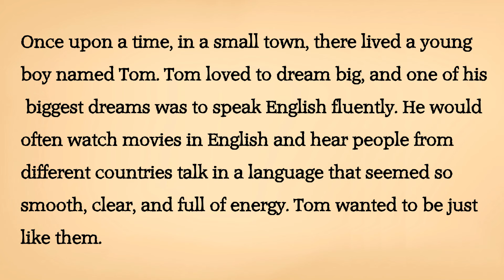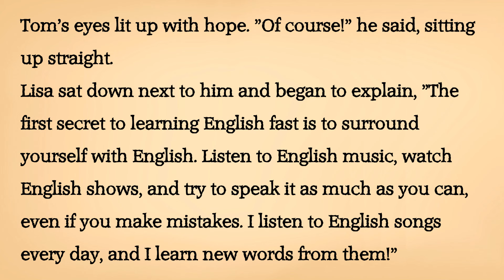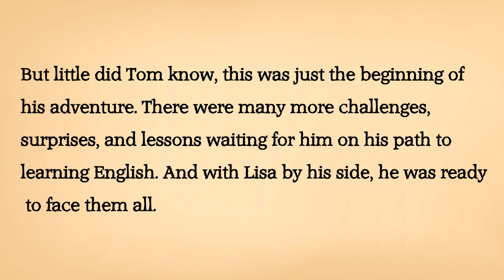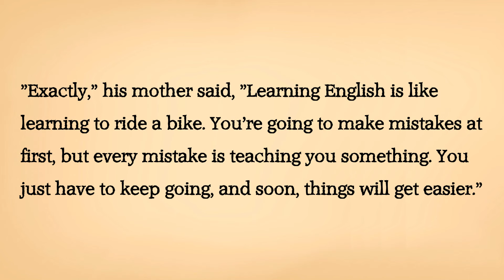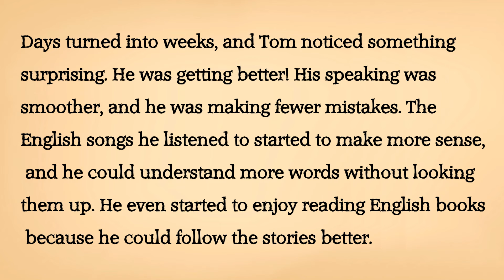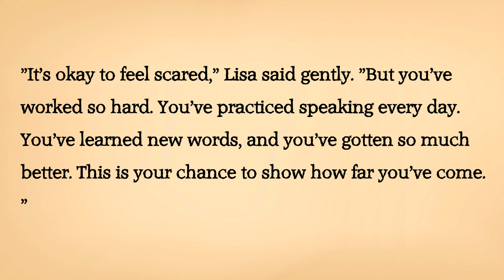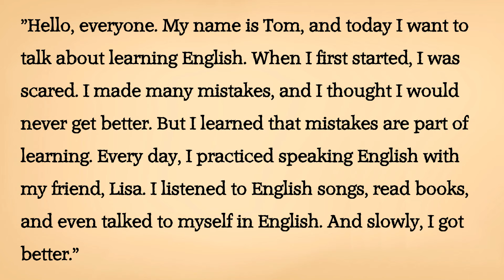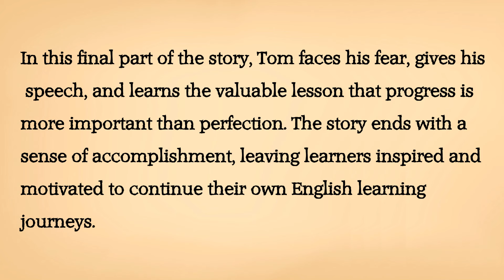How to learn English fast?| Learn English quickly and effortlessly with English stories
Title: How to learn English fast
level: Intermediate and Elementary

Welcome to Effortless English Zone!

We're really happy you're here with us on this fun journey to learn English! Our channel is all about making English learning easy and enjoyable, especially through our interesting podcasts.

Whether you're just starting or want to get better, our content is made to help you out.

In each video, we talk about lots of different things to help you learn new words, understand English better when you hear it, and get better at speaking it, too. We share useful lessons, handy tips, and fun chats to keep you excited about learning.

And share our stuff with your friends so they can learn English too!

Thanks for being part of the Effortless English Zone! Let's keep having fun learning English together!
 Relevant queries
English story
Learn English with stories
English stories
English Podcast
English
English podcast for elementary
podcast for elementary
english for elementary
learn english with podcasts for elementary